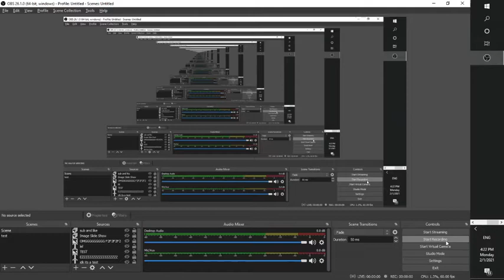Plague inc: THE CURE [Gameplay] part 1 first time playing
so in this video i played Plague inc: THE CURE  and won so yea am not the best but i got lucky and it was on one of the easy modes LOL